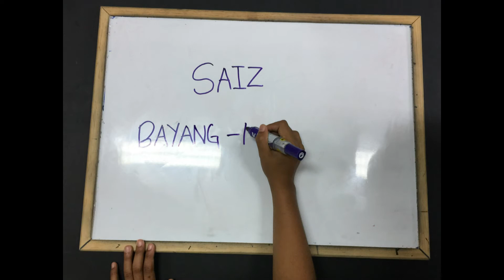Animasi Slowmation Saiz Bayang-Bayang Sekolah Rendah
Animasi Slowmation Topik Cahaya Tahun 5 Saiz Bayang-Bayang